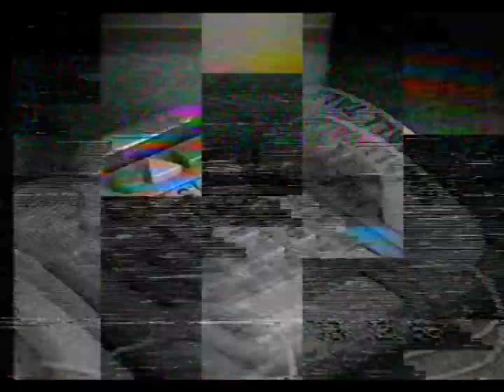Auckland1996-9（贝贝与希希）